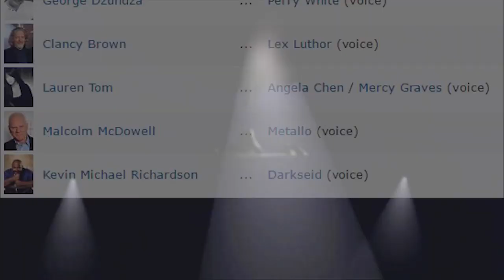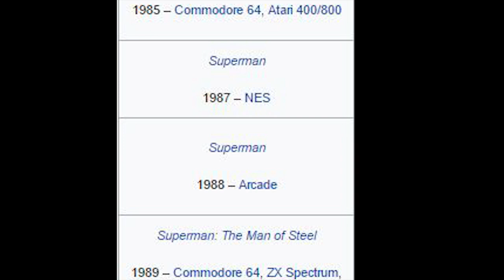Making a Great Superman Game | BionicZack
Superman has never had a "Good" game despite countless attempts throughout gaming's history... or has he? Join Zack as he looks back on an overlooked gem from the PS2 era and discusses how a great Superman game could work.